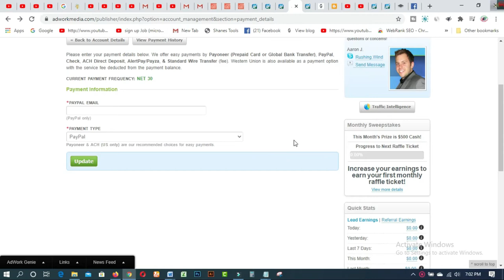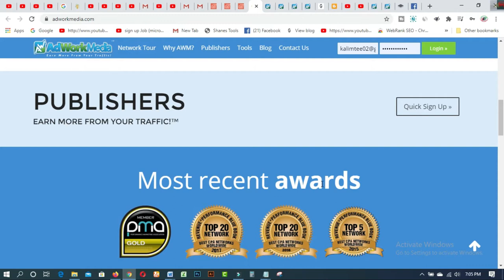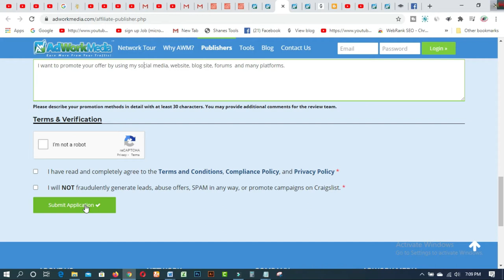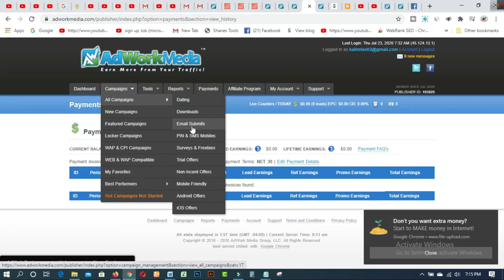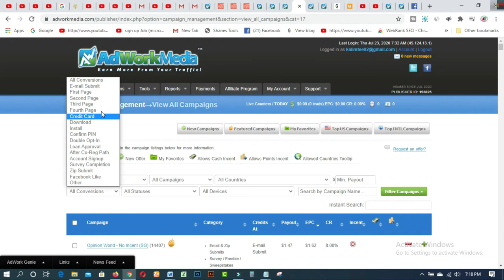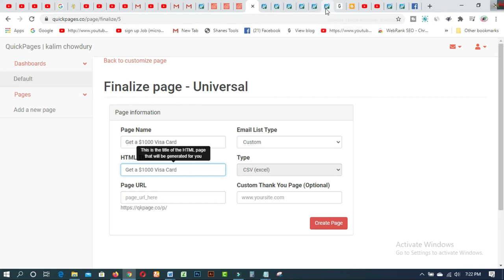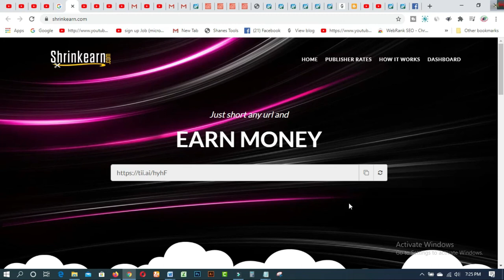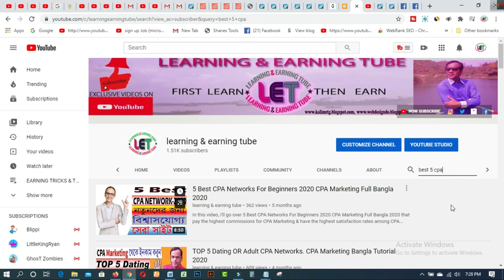AdWork Media থেকে মাসে ২০ হাজার থেকে ২৫ হাজার টাকা আয় করুন I BEST WEBSITE FOR BEGINNERS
In this video  you will find AdWork Media থেকে মাসে ২০ হাজার থেকে ২৫ হাজার টাকা আয় করুন I BEST WEBSITE FOR BEGINNERS
নতুনদের জন্য পর্যাপ্ত কাজের সুযোগ এখানে রয়েছে । এখানে আপনি যেমন কাজ করবেন তেমন আয় করতে পারবেন । পেমেন্ট নিতে পারবেন ব্যাংক, বিটকয়েন, পেওনিয়ার, পেপালের মাধ্যমে । বিস্তারিত ভিডিওতে দেখুন ।

Related Tags:- adworkmedia tutorial adworkmedia offers adworkmedia payment adworkmedia earnings adworkmedia promotion methods how to use adworkmedia adworkmedia review how to make money with adworkmedia how to earn money from adwork media adworkmedia beginners tutorial অনলাইনে আয় ইনকাম করার সহজ উপায় ঘরে বসে ইনকাম adwork media group how to make money fast make money online make money as a teen howto

3. WEB DESIGN TUTORIAL & KNOWLEDGE:-
1. Earn Daily $75 Dollars From Google Survey Full Bangla
2.Free 2000 Tk Bkash Payment site 2020। Make Money Online BD
4.Need Donation For Education Top 16 Crowdfunding Sites for College and Educational expenses
5.Spin & Earn Money App Bkash App Payment | Online Income Bangla 2019
6. প্রতিদিন Zalinks থেকে অন্তত ৫ ডলার ইনকাম করুন Iসরাসরি বিকাশ পেমেন্ট নিন IBEST Copy Paste Typing-2020
7. বিকাশে ৫০ হাজার টাকা ইনকাম I Bkash Make Money Online 2020 I Online Income BD Bkash Payment.
8. how to sign up on 4 Microworkers websites to earn More -2019
9. Upwork English spelling test (U.S version) answers 2019
10. Upwork English spelling test (U.K version) and Answers 2019
11. 2019 Upwork Readiness Test and Answers ( GET 5 out of 5)

12. ৯ টি সাইট থেকে ফ্রিতে সহজে লাখ টাকার আর্থিক অনুদান নিন । পেমেন্টঃ পেপাল ও ব্যাংক
৯ টি সাইট থেকে ফ্রিতে সহজে লাখ টাকার আর্থিক অনুদান নিন ।
13.9 free trusted sites for selling Logo-2019 II Amazing sites for selling logo
14. KajKey.com -থেকে-আয়-করবেন-যেভাবে II how to earn by BID on KajKey.com
15.10 best & free fundraising websites for all-2019 II fundraising websites